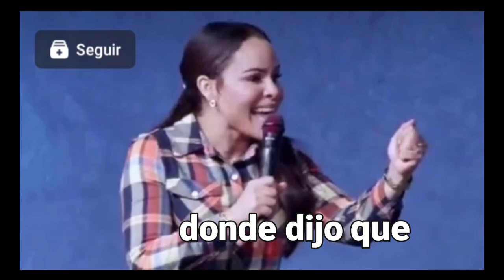Así comenzó nuestra iglesia pastora Yesenia Then.😳😳